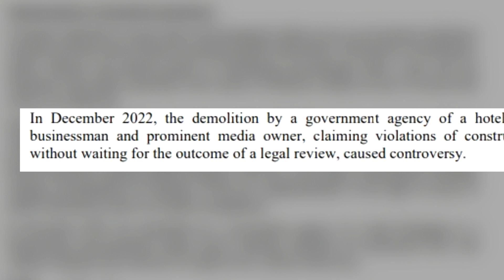Shembja e “Prestige”, pasqyrohet në raportin e KE për Shqipërinë: Shteti shkatërroi hotelin e...